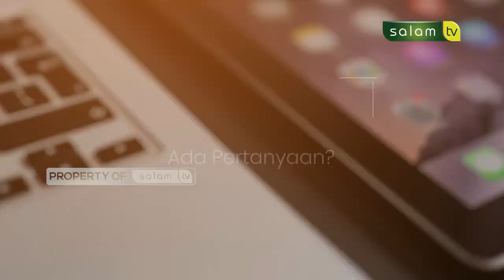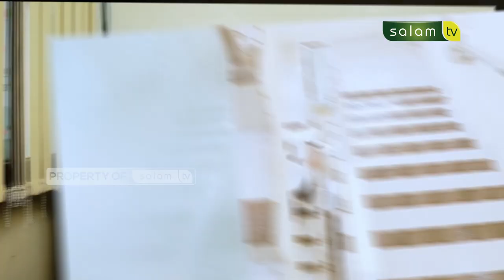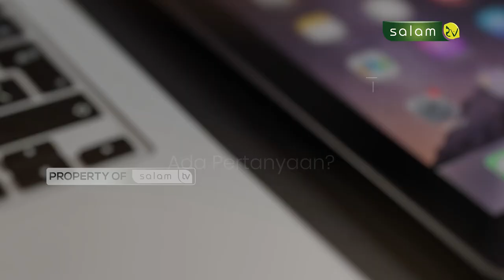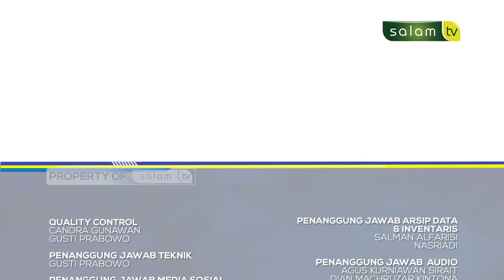Halo Ustadz : Masih Mau Berhutang Ke Bank? Bolehkah? - Ustadz Zulham Effendi, M.Pd.I